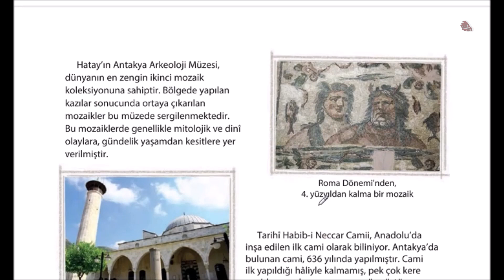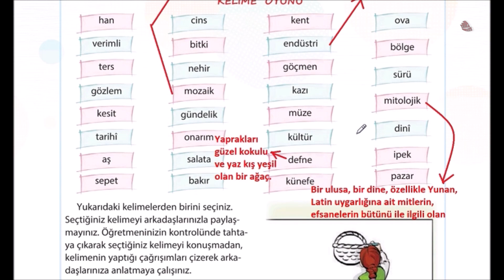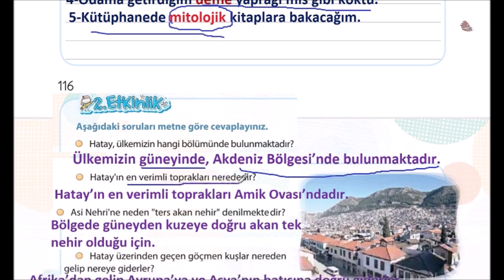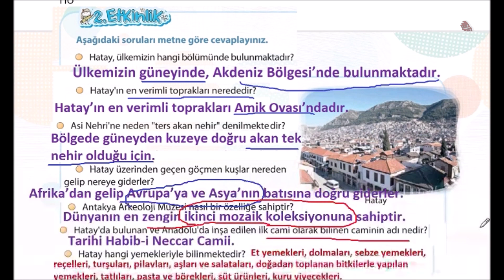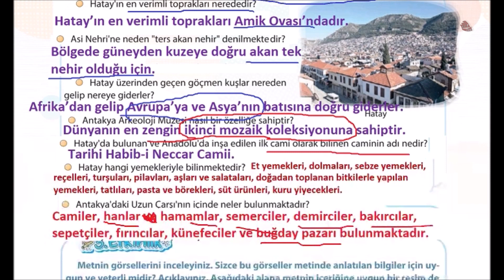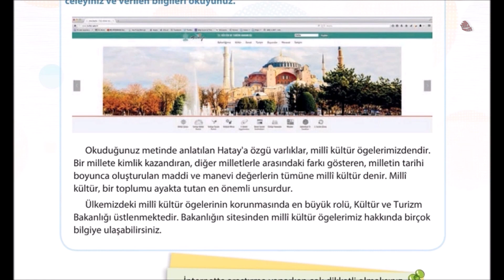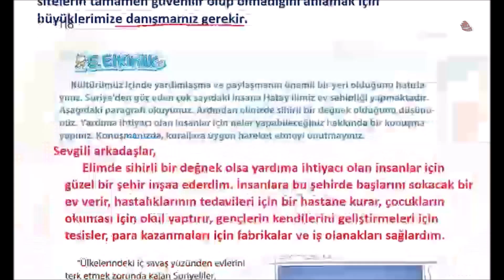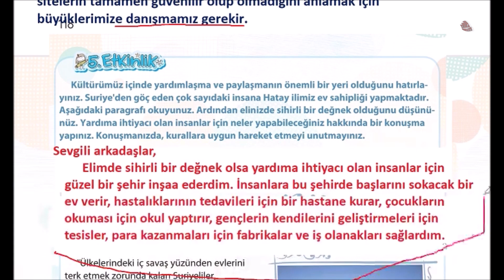4. Sınıf Türkçe Tarihi Eserleri Ve Mutfağıyla Ünlü Kentimiz Hatay Cevapları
tarihi eserleri ve mutfağıyla ünlü kentimiz Hatay 4. Sınıf Türkçe Tarihi Eserleri Ve Mutfağıyla Ünlü Kentimiz Hatay Metni 4. Sınıf Türkçe Tarihi Eserleri Ve Mutfağıyla Ünlü Kentimiz Hatay Metni İşleniş Sunusu Koza Yayınları, Tarihi Eserleri ve Mutfağıyla Ünlü Kentimiz Hatay metni cevapları ve soruları  4. sınıf Türkçe ders kitabı sayfa 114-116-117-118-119

4. sınıf metinler